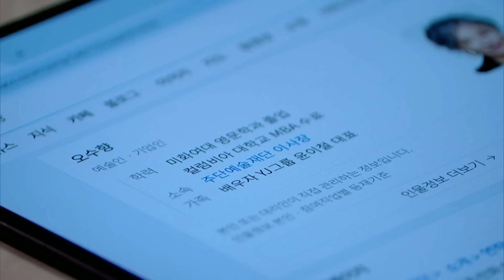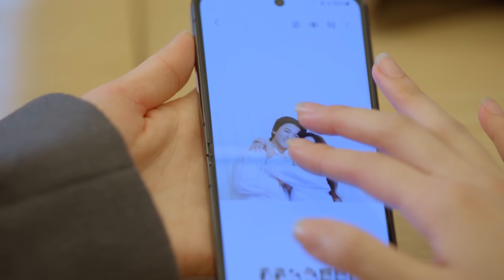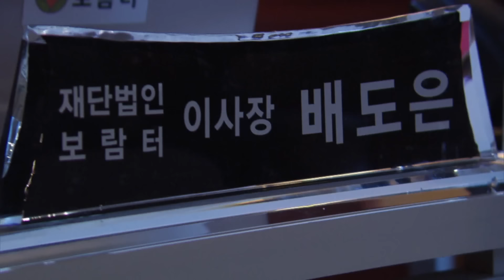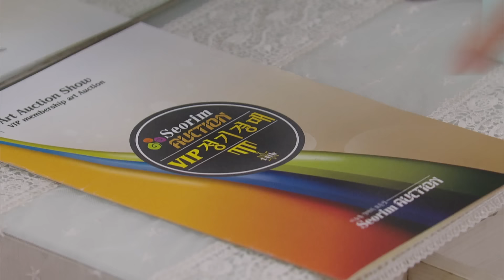So Close yet So Far [The Two Sisters : EP.2] | KBS WORLD TV 240206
(SUB: ENG/CHN)

World TV Broadcast
Mon-Thu 21:25, Fri 21:35 | Re-run : Tue 04:20, Wed-Sat 04:10, Tue-Sat 10:00 (Seoul, UTC +9)

World TV Youtube
Mon-Fri 22:30 (Seoul, UTC +9)

"The Two Sisters" is a tragic story of two sisters separated during childhood because of their parents' divorce. By a twist of fate, they meet each other again as mother-in-law and daughter-in-law.